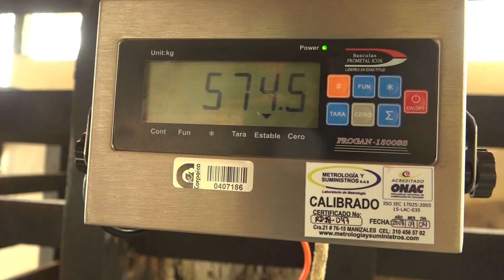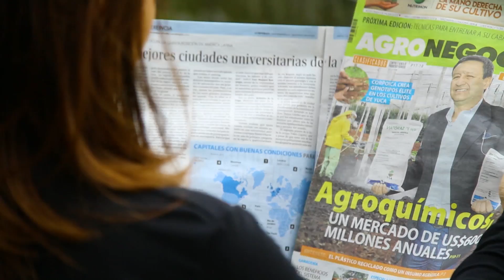BLOQUE 1 PROGRAMA SEPTIEMBRE 16 18